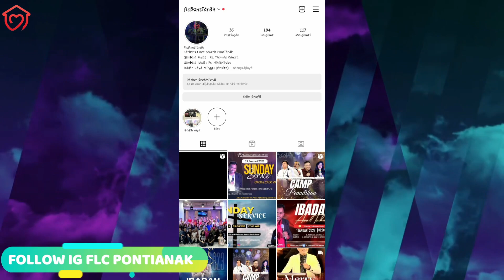SUNDAY SERVICE FLC PONTIANAK, 05 FEB 2023 | Pdp. HikianToko - PK. 17.00 WIB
GBI FATHER'S LOVE PONTIANAK

Ibadah Raya I :
Pk. 09.00 (Onsite)
Tempat : Jln Ayani
Gg.Adhiyaksa Parkiran Cita Rasa 2
Pontianak

Ibadah Raya II :
Pk. 17.00 Wib ( Onsite )
Jln. Adisucipto. Ruko belakang Apotek DS. Pontianak

Kesembuhan Ilahi - Pemulihan - Hidup Berkemenangan